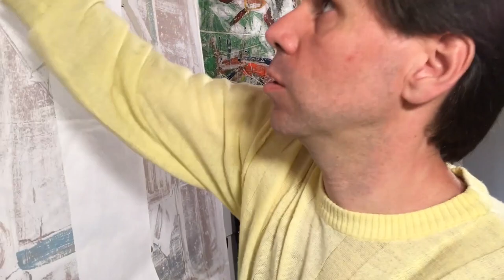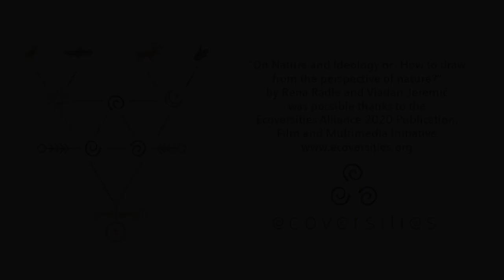Institution & Autonomy - GENTLE MECHANISMS OF IDEOLOGY - How to Draw from the Perspective of Nature?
In the last, fourth session on Nature and Ideology we synthesize our thoughts and artistic discipline. This time, the canvas is a bit larger, a razor blade is needed, the conclusions sound sharp and direct.

Preliminary theses on nature and ideology:

The natural environment which encompasses all living and non-living things does not have an ideology.
The image of nature is the ideological image.
Every ideology needs a space for reproduction and this space is the institution.
The institutional space is a space where the elements are relationally organized.
An instituent practice is connecting the flow of the institutional and non-institutional spaces.
The progressive element of hybrid floral moments is related to symmetry.
A dialectics of infrastructure of nature and its deconstruction includes possibility of progressive moments.
Negative dialectics brings a progressive consciousness, autonomy and possibility of solidarity.
Nature's infrastructure is often hijacked by non-solidary deconstructivist thinking, while the solidary deconstruction might be contributing to the autonomous consciousness.
The gentle mechanisms are holding the structure of the institutional space because it is a space where the ideology is reproduced.
The bureaucracy is driven by the control board and performs the ideology on a daily basis.
An emancipation from dominant ideology is the emancipation which comes from natural forms.
Nothing is strict, there is a certain probability of unexpected moments and playfulness.
The role of art in society is to give an impression that everything is okay.

On Nature and Ideology. How to Draw from the Perspective of Nature?In the educational painting and drawing sessions “On Nature and Ideology” Rena and Vladan discover and visualize aspects of the discourse on 'nature’s ideology' and the relations it activates. Looking at nature, western dominant ideology sees it as a separate sphere, a space for human cultivation, exploitation, or as a beautiful landscape. The sessions aim to generate a sensorial knowledge through an artistic gesture that interrogates the dominant views on nature and nour relation with it.What is the 'ideology of nature'? The contradictions of an anthropocentric dominant ideology and its gaze projected on the natural world, becomes visible on our four episodes: 1. Symmetry and Abstraction - Hybrid Floral Moments; 2. Emancipation and Nature - Emancipatory Extensions of the Tree; 3. Solidarity and Infrastructure - Progressive Consciousness “En plein air” and 4. Institution and Autonomy - Gentle Mechanisms of Nature's Ideology."

On Nature and Ideology. How to Draw from the Perspective of Nature?” was possible thanks to the support of the Ecoversities Alliance 2020 Publication, Film and Multimedia Initiative.